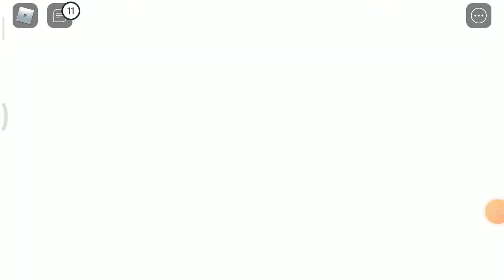roblox gameplay in survive the killer part2 fun game